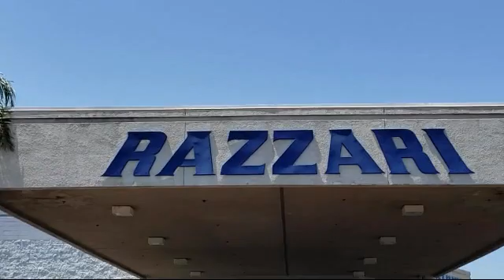2019 Ford FUSION Sedan SE Merced Turlock Modesto Fresno Los Banos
2019 Ford FUSION Sedan SE Stock Number: FR8075 Vin:3FA6P0T99KR217054.